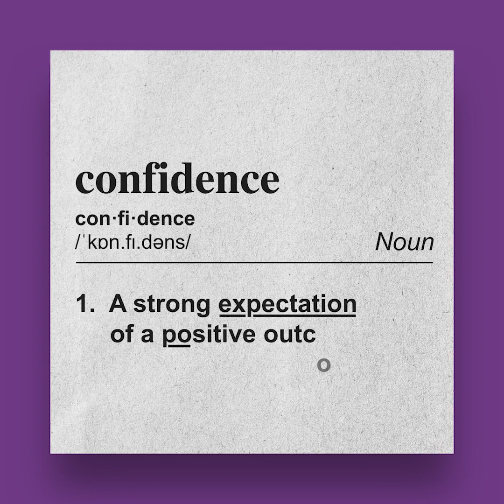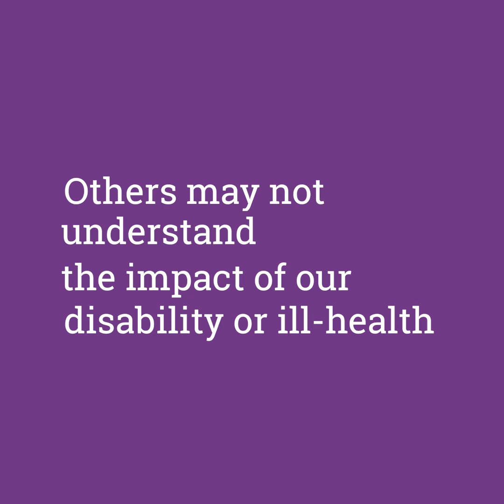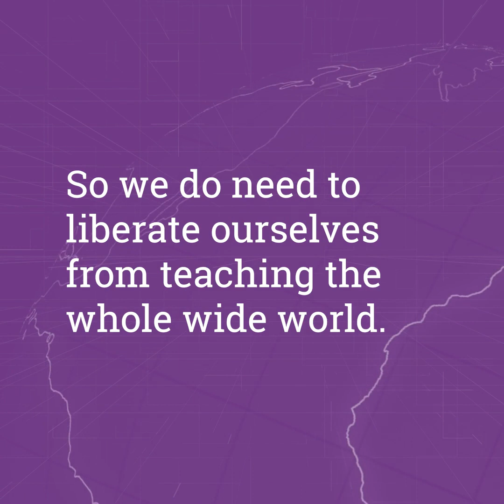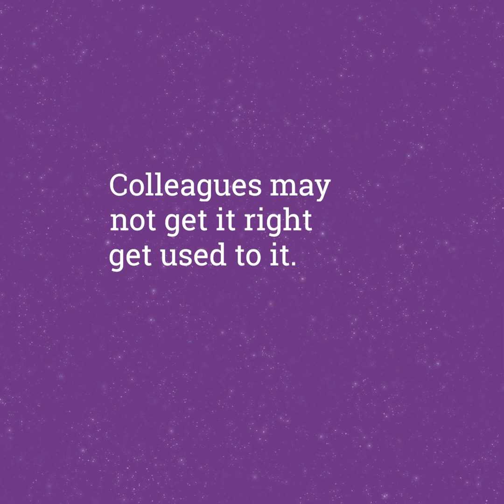Kate Nash OBE Vlog - It's Time to Build your Confidence (January 2024)